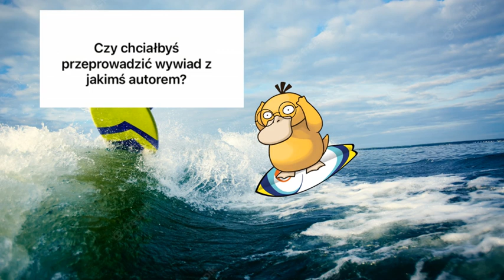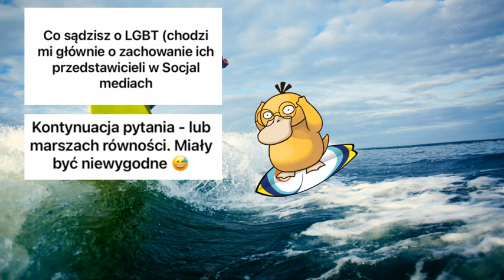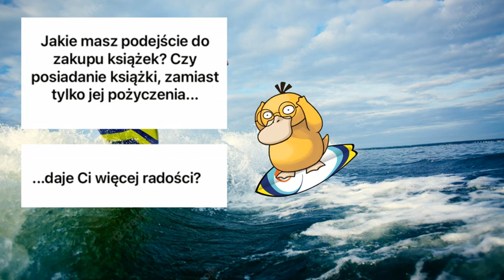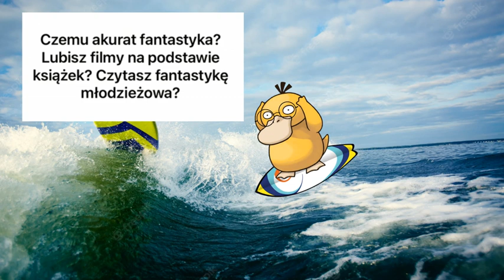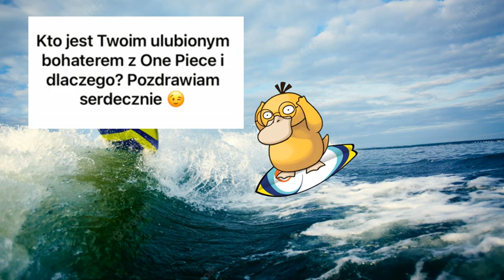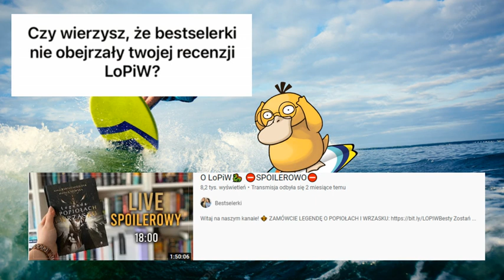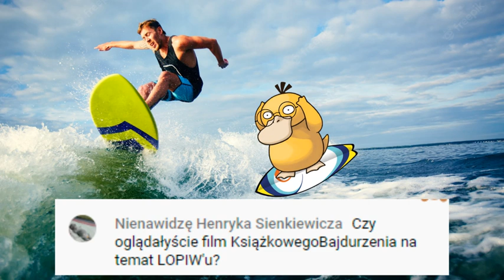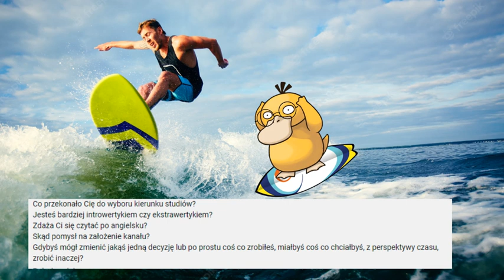PYTANIA I ODPOWIEDZI, CZYLI Q&A 2 ❓ (PYTANIA ŁATWE, TRUDNE, NISKIE, ŚREDNIE I WYSOKIE) 🤔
Wy pytacie, ja odpowiadam. Może nie prawnie, ani majątkowo, ale jednak.